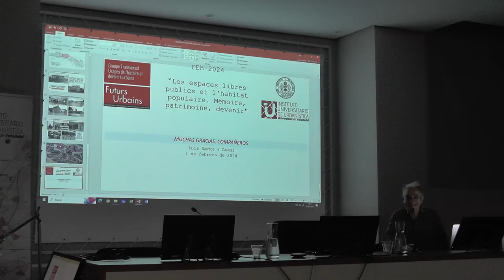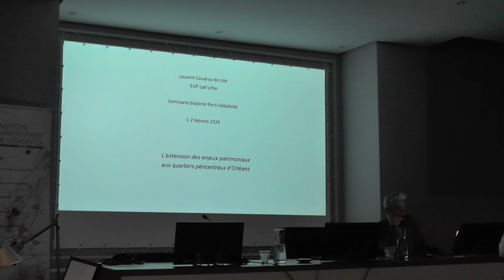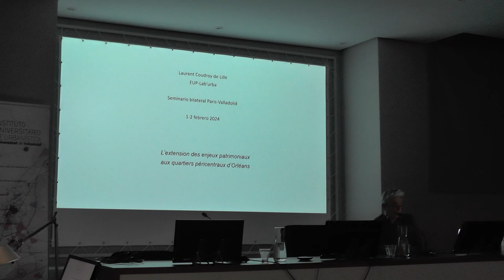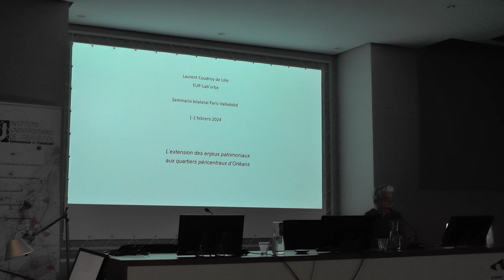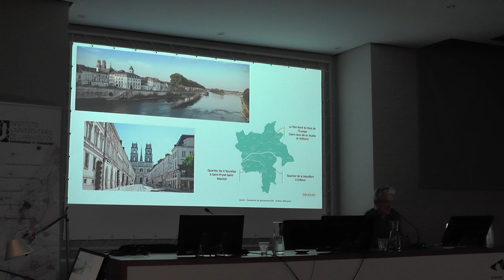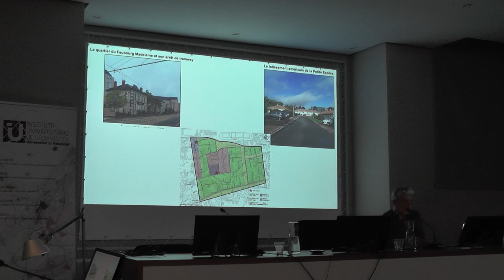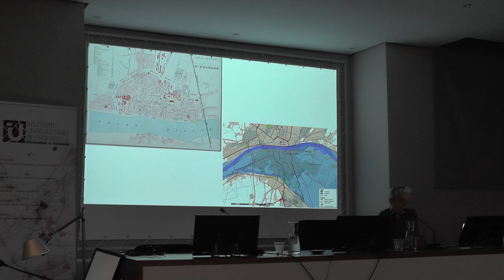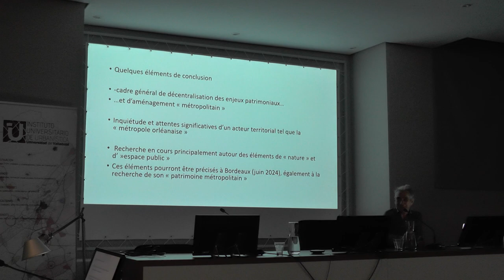03. Laurent Coudroy de Lille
"L´extension des enjeux patrimoniaux dans les quartiers pavillonnaires d´Orleans"